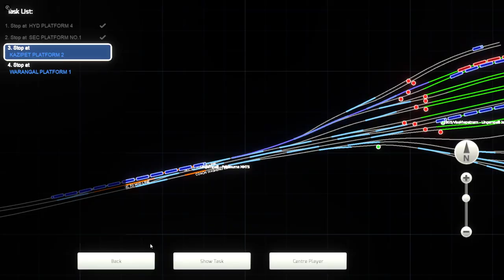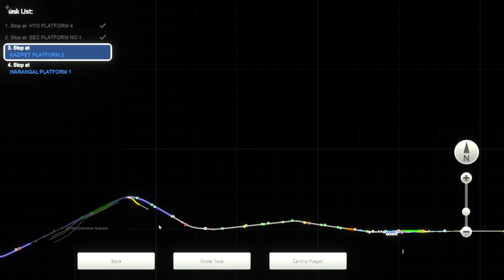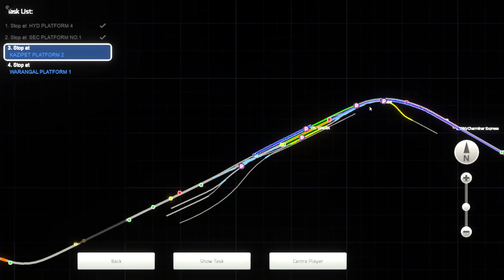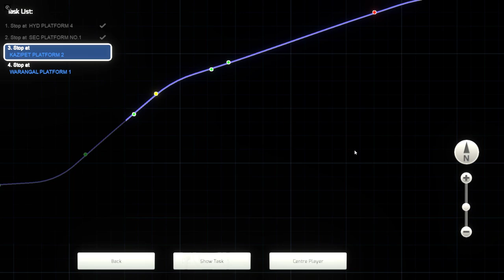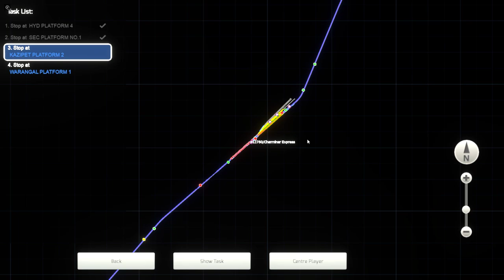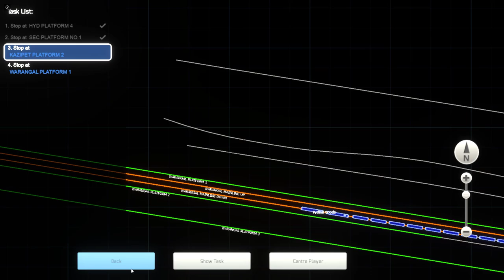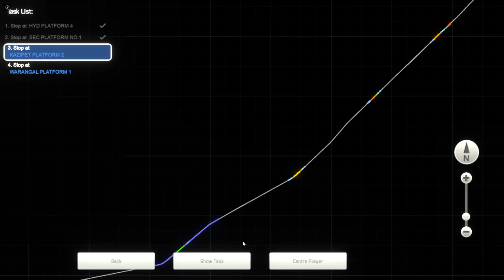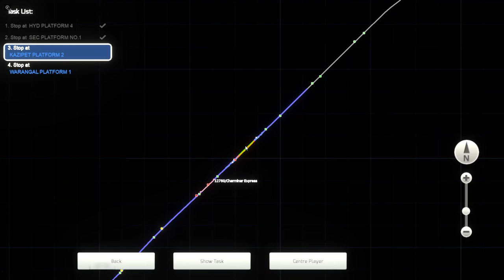Indian Train Simulator Full Journey 12760-Charminar Express Hyderabad To Kazipet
DMG LHB By  @DMGGaming
Locomotive by  @FASTLINEGAMES
AKTRAIN LHB by  @aktrains9477
Repaint By  @manurao8788
Route  SCR